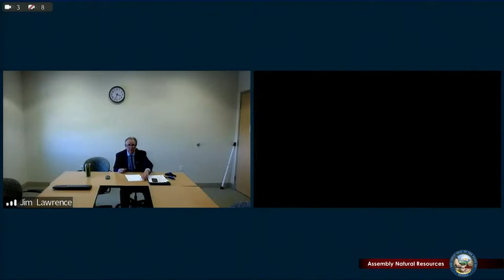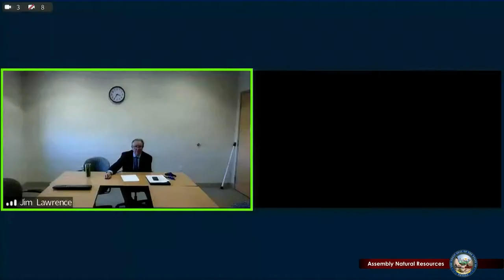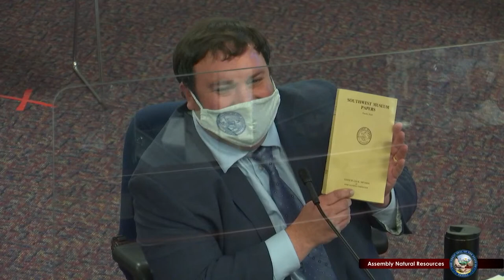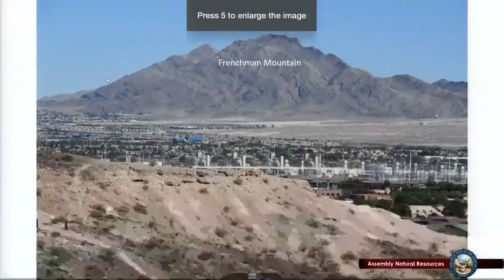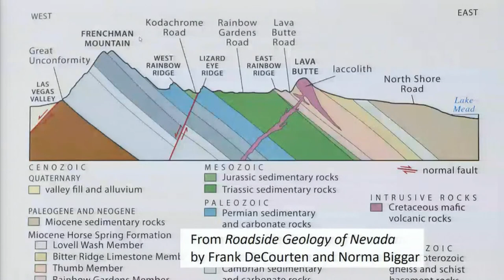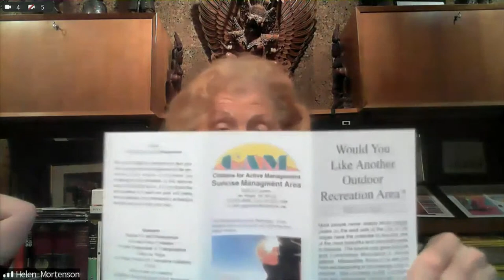4/28/2021 - Assembly Committee on Natural Resources